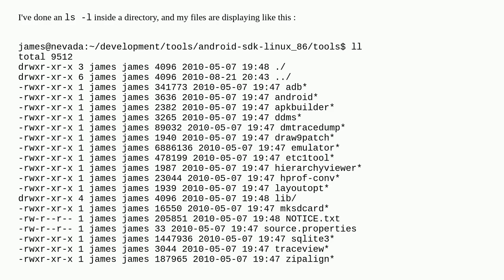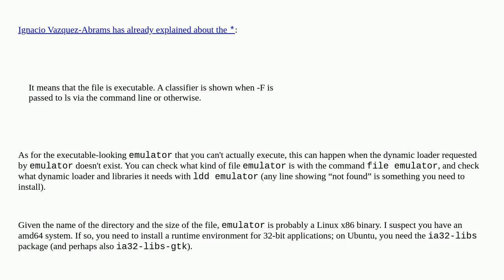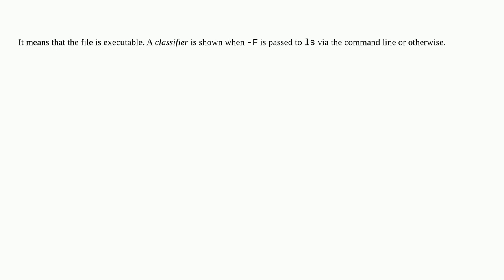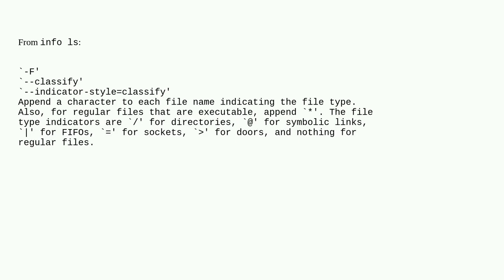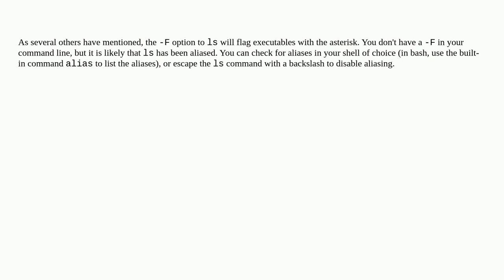What does the asterisk mean after a filename when you type `ls -l`?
A special thanks goes out to the community

  linux ls ubuntu